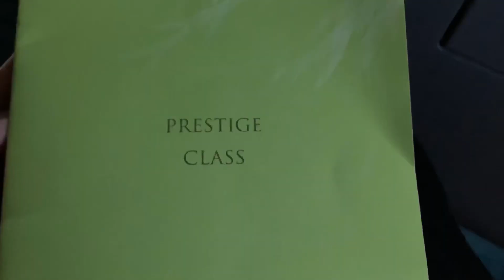[ᴠʟᴏɢ] 대한항공 비지니스 클래스 탑승기 (짧음 주의)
전직 대한항공 승무원의 대한항공 탑승기. 걸어서 애틀란타까지